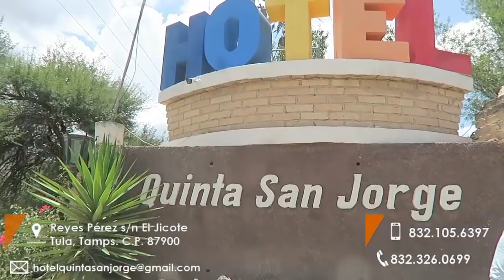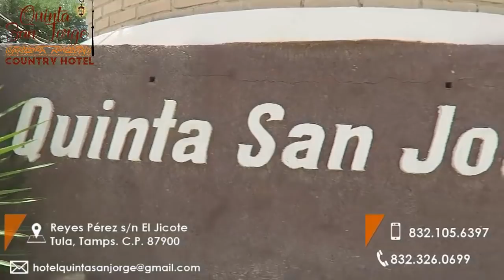2da PARTE BODA DE KEILA Y MARCO EN EJ SANTIAGUILLO JAUMAVE TAMAULIPAS